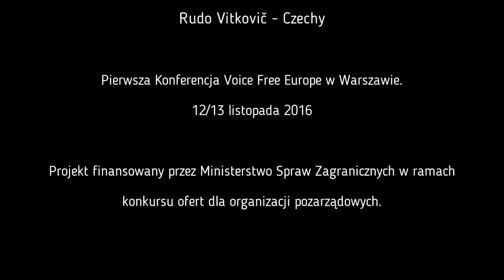Rudo Vitkovič - Czechy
„Nasi Sąsiedzi”.

„Chcę stworzyć nowy kanał na YouTube, by przybliżyć sobie sąsiadów: Czechów, Słowaków, Polaków i Węgrów. Podnieść świadomość w Grupie Wyszehradzkiej”.

Rudo Vitkovic urodził się we wschodniej Słowacji, mieszka w Pradze,w Republice Czeskiej. Dedukuje o polityce i historii i  robi filmy dokumentalne.